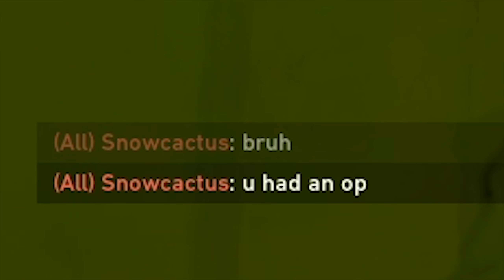BEST AGGRESSIVE VIPER plays in Immortal/Diamond Rank - VALORANT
Here's some insane aggressive viper plays in high ranked valorant matches. All of these matches were within Immortal/Diamond rank. I'm a Viper Ultimate one trick ;). Am I the BEST AGGRESSIVE VIPER PLAYER?!

Crosshair:
Inner lines - 1, 4, 2, 3
Outlines - All 1

🎵 Music •
🔗 Link: